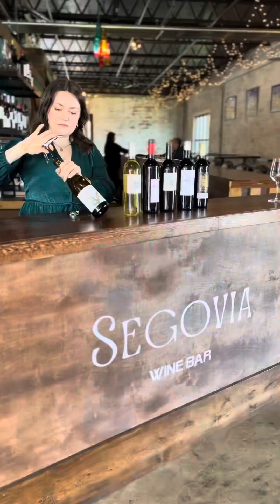Texas Vs Spain - Wine Edition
A lot of people don’t know Texas has wine country - question is, can Texas wine compete?

I put Texas head to head with Spain at Segovia Wine Bar in Waco to find out

You can do the same with me, March 28th in Waco